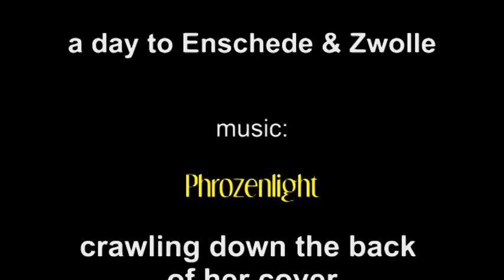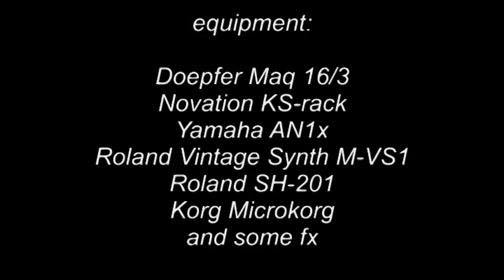Phrozenlight - crawling down the back of her cover.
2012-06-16 crawling down the back of her cover.
video is about a daytrip to Enschede & Zwolle on 14 juni 2012

video, foto's & music by Phrozenlight